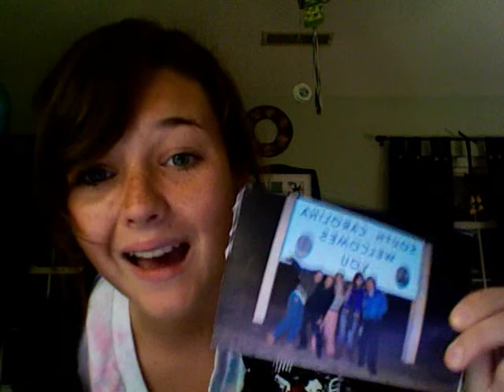Stephen Colbert! Rescue South Carolina!!! pt.1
My friends are still waiting for a "mogul" to rescue them in Charleston, SC. They need YOU to pledge your support to help free the abducted child soldiers of northern Uganda.